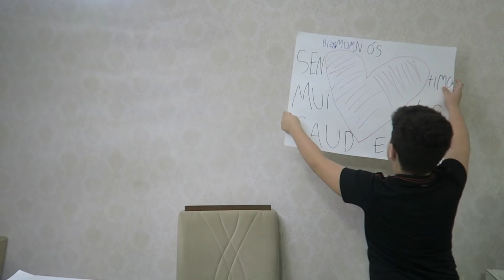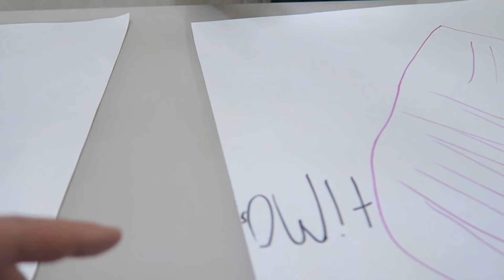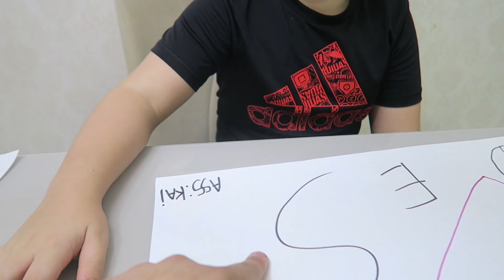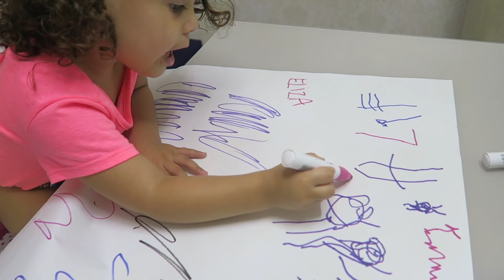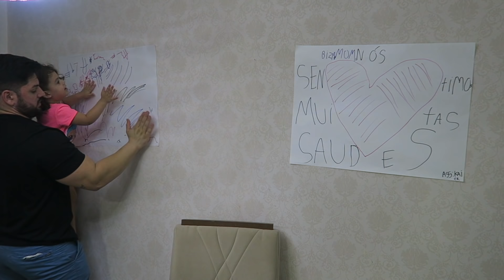DESPEDIDA + SURPRESA QUANDO CHEGUEI EM CASA | Kathy Castricini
Chegou a hora de me despedir da Paraiba e voltar para minha casa no Rio de janeiro. é muito ruim me despedir da minha familia la , mas tbm e muito bom chegar em casa e reencontrar meus filhos e marido, e sem contar que recebi logo uma surpresa linda.

VIDEOS NOVOS DOMINGO, SEGUNDA, QUARTA E SEXTA AO 12:00HRS